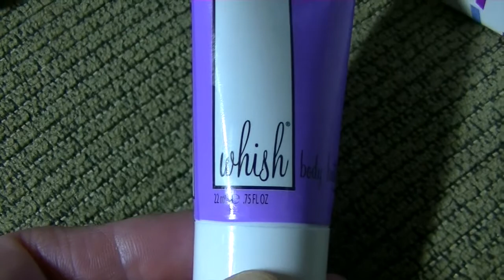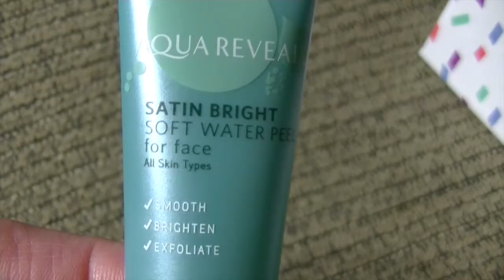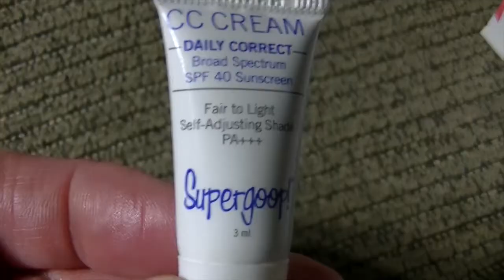January 2015 Husband and Wife, BIRCHBOX and IPSY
It's that time again!  Husband and Wife unboxing!  IPSY AND BIRCHBOX!